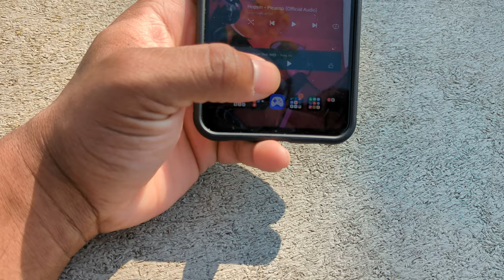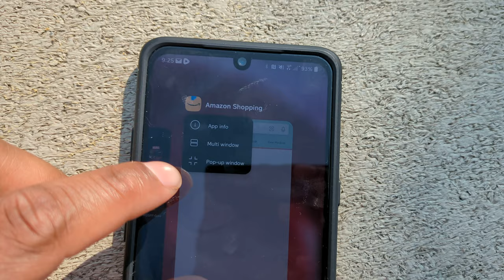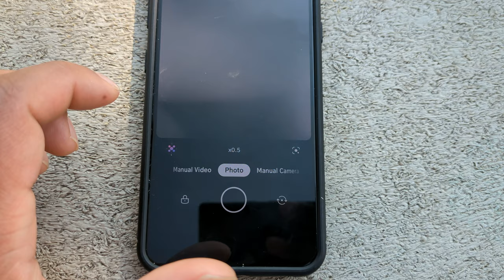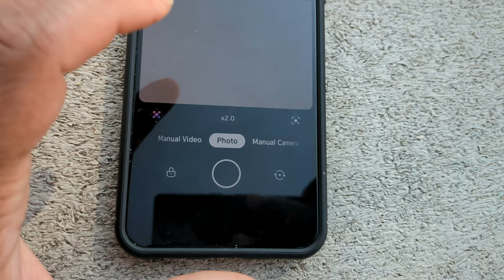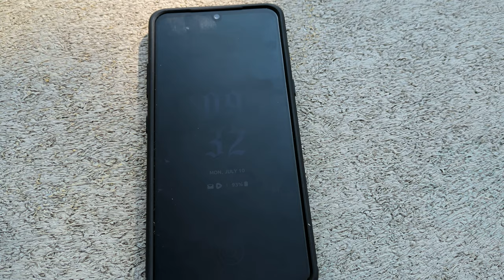LG V60: Is It Still Worth it?